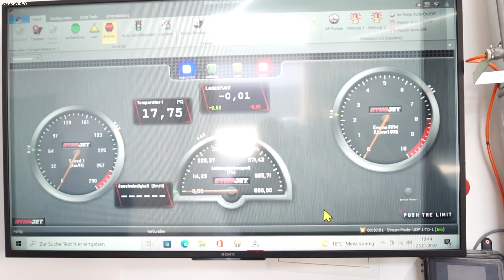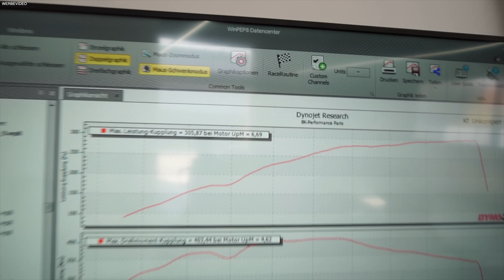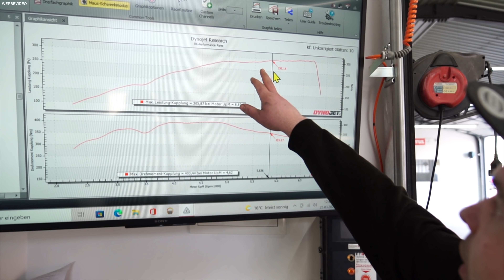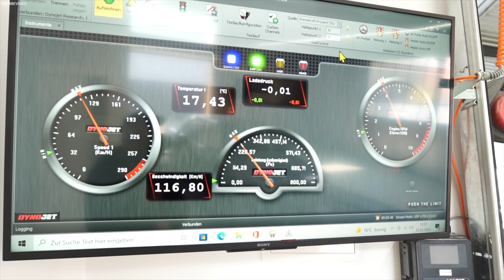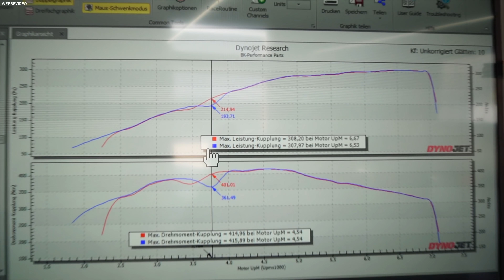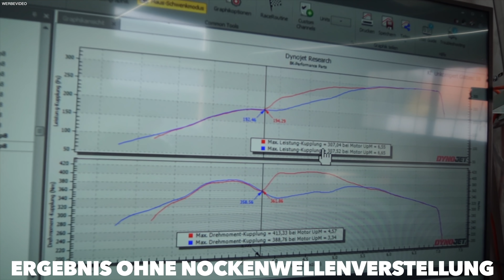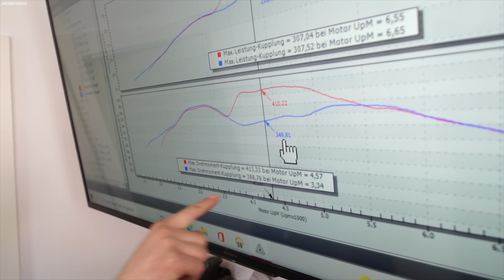Bei XXX PS war Schluss ! 190er am Ende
Hier gehts zu Benni von BK Performance

Hier gibt es die Handschuhe und vieles mehr !